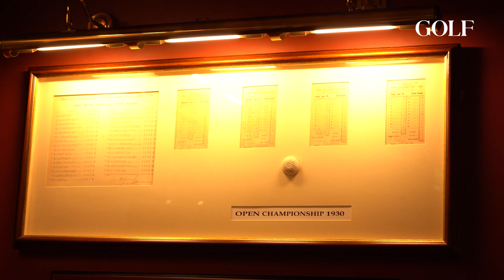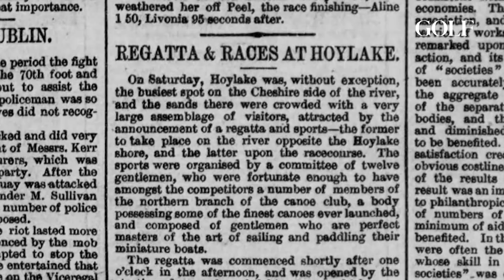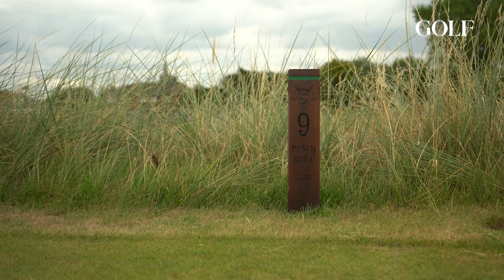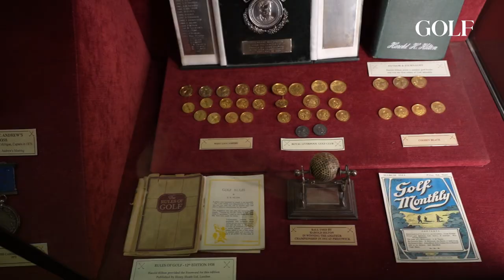One Epic Shank at ROYAL LIVERPOOL | 2023 British Open host | DESTINATION GOLF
Tiger Woods won the 2006 Open Championship at Royal Liverpool. Rory McIlroy won the 2014 Open. Dylan Dethier and Sean Zak come through Hoylake to walk in their footsteps and preview the course before next year's Open Championship, which returns to Royal Liverpool. See where they succeed (and fail!) on day two of their epic trip to play the next three Open courses — all in just three days.